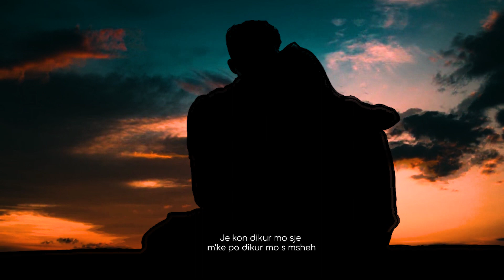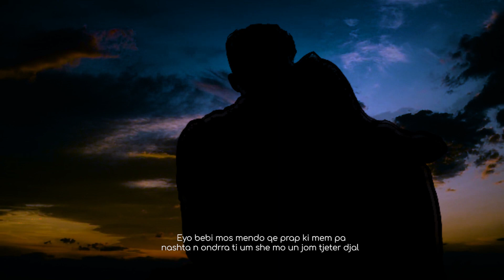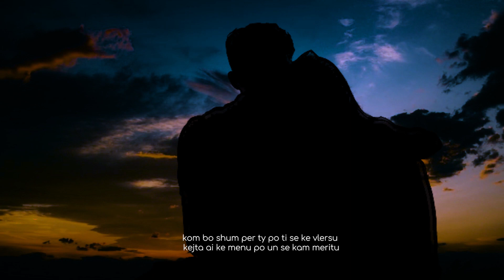Bujo Ft Visar - Fjalen (Prod by Burgo)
Produced by: BurgoMusic
Video By : Bujo

Follow Bujo on Instagram: @Bujoofficiall
Follow Visar on Instagram: @Visar_00